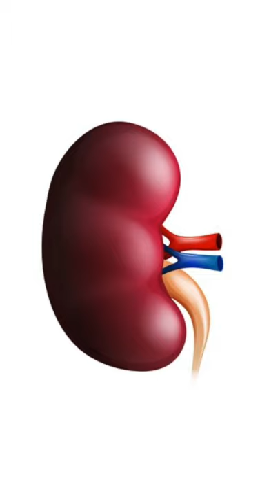APPLE is Now the BIGGEST US Company in History!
Apple is the first company in all of history to reach a $3 Trillion Dollar Market cap on the stock market. Their Apple iPhone, AirPod, Macbook, Accessory, and services helped propel their $AAPL stock to new heights in 2022. Would you invest in Apple stock to build wealth? Let me know!

🐦Twitter, Instagram, TikTok, and Facebook @thisistechtoday

🚗 Get a Free Lyft Ride with Code: LEE83209